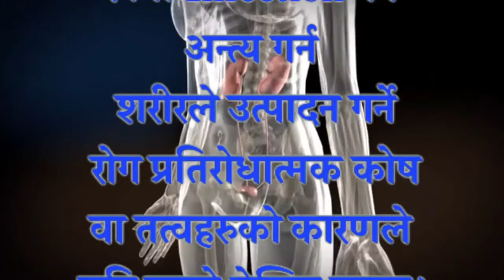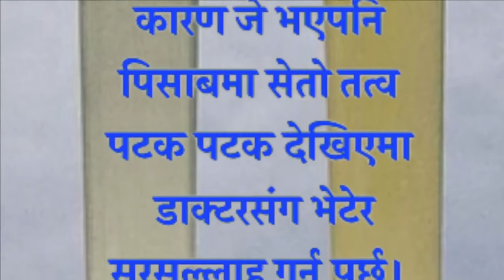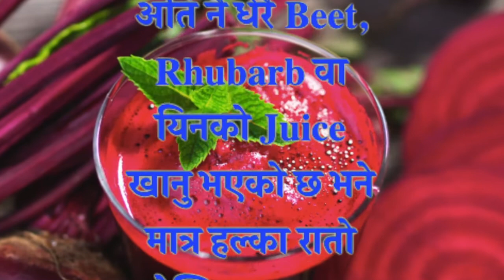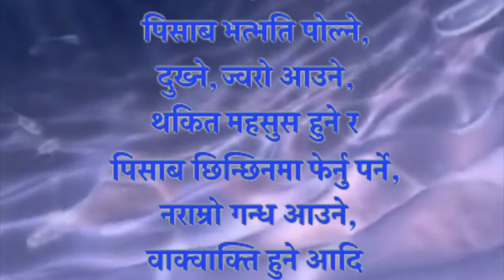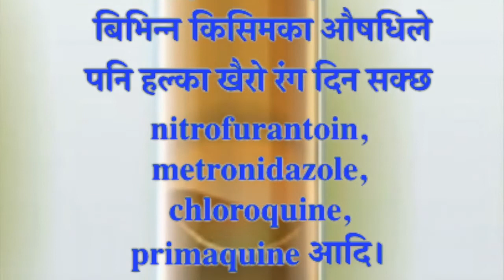पिसाब को रंग कस्तो हुनुपर्छ, कस्तो रंगको पिसाब खतराको संकेत हुन सक्छ , Urine Color by Dr Kalyan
पिसाब को रंग कस्तो हुनुपर्छ,  कस्तो  रंगको पिसाब खतराको  संकेत हुन सक्छ , Urine Color